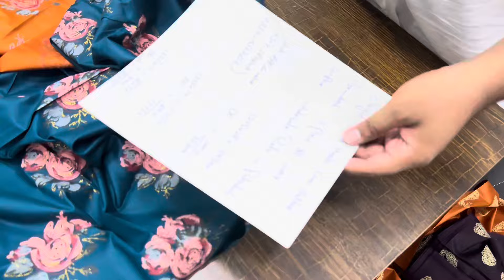ORIGINAL BRANDED LINEN ALL OVER 2 PIECE/AWAMI RANGE/GALITER PRINT/OUT CLASS DESGIN/WHOLE SALE RATE